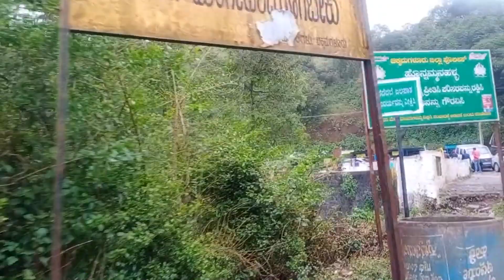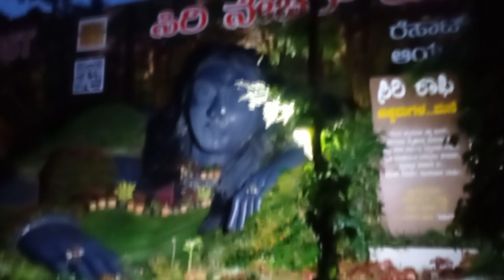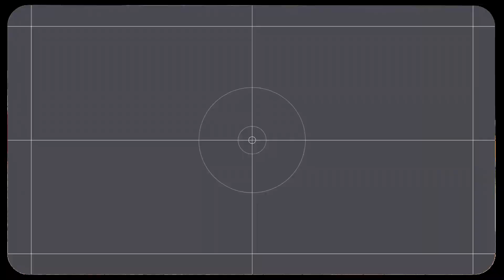College Tour | Coorg & Chikmagalur Part-2 | Thirishulam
This Video is about my College Trip to Coorg & Chikmagalur for 3 days. You also watch and experience our enjoyment. This is Part-2 if you have not seen the Part-2 kindly click the link given below